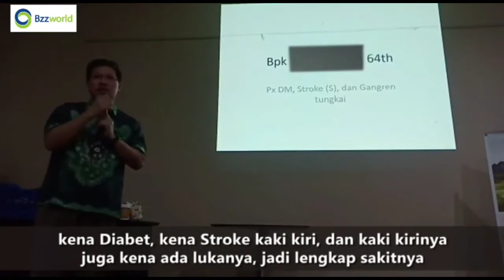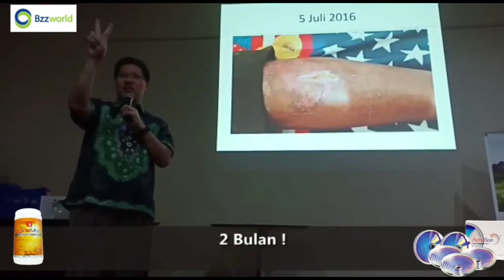Stroke dan diabetes:bisa berjalan kembali dan luka sembuh